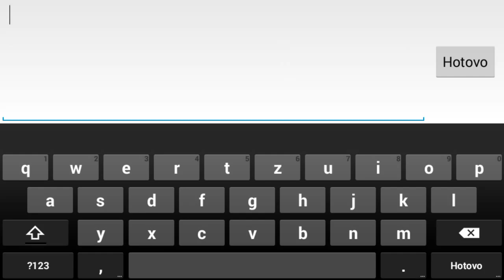Česky GamePlay 3D Multiplay Shotter Android HD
Technika:Avus a34
CPU:MediaTek nějaké čísla 1,3GHz
RAM:1GB
ANDROID:4.4.2 KIT KAT
GRAFICKY AKCELERÁTOR:Mali400MP